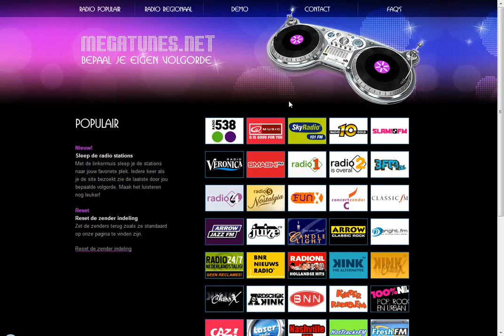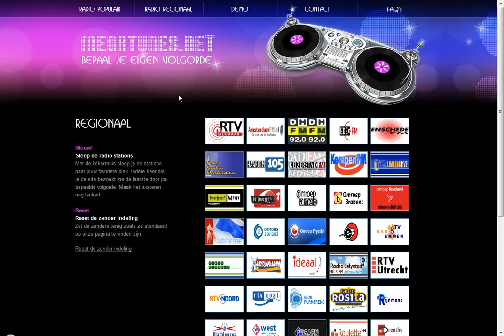Megazip.Info Free Music Listen and Download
Free music videos, tracks, playlists and download in all formats!
I think this site even better than our original site!